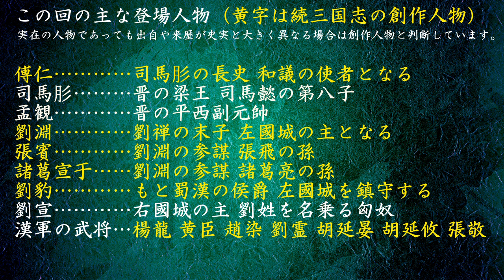【040】朗読 続三国志演義（作：酉陽野史 訳：河東竹緒）梁王司馬肜は傅仁を遣りて漢と和す【四章 緒戦】